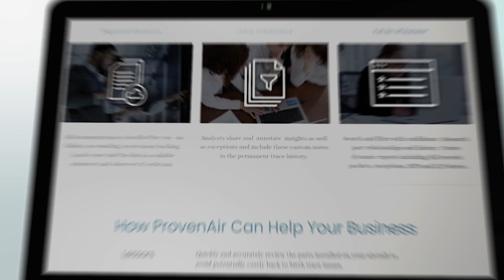Documentation Digitization: Innovations to Implement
In this episode of Aviation Tech Talks, we are joined by industry legend, Rob Tuck from Jet Research. Join us as we take a look at the current state of document digitization in the aviation sector and then explore new technologies and innovations that have made a significant impact on this process.

ProvenAir offers a dynamic service platform, utilizing proprietary algorithms and artificial intelligence to generate detailed back-to-birth trace insights for commercial landing gear and other life limited materials. Learn more about us here:

ProvenAir Technologies
Committed to helping customers evaluate trace for their aerospace assets.